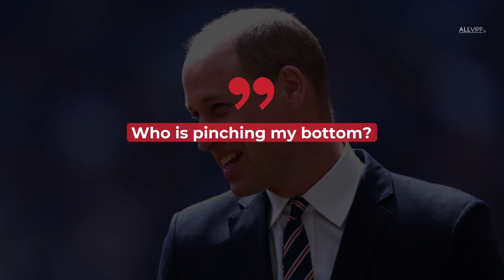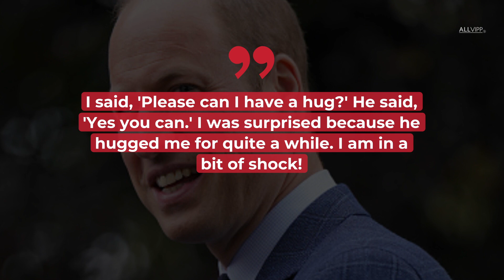Prince William Groped In Group Photo? "Who Is Pinching My Bottom?" | ROYAL FLAIR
Prince William and Duchess Kate visited a community center in Cardiff.